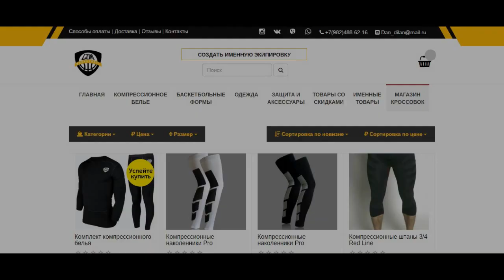ТОП 5 ПРОВАЛЬНЫХ ВЫСТУПЛЕНИЙ СБОРНОЙ США НА ОЛИМПИЙСКИХ ИГРАХ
ПОНРАВИЛОСЬ ВИДЕО?